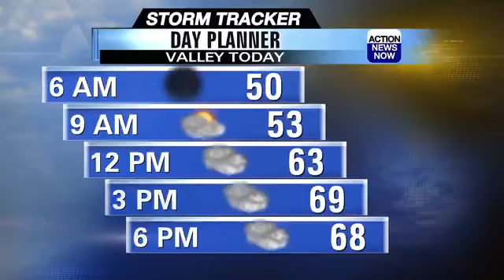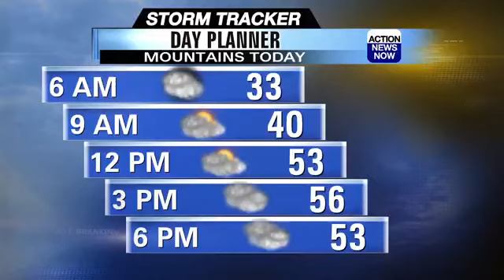Staying mild today, but showers return tonight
Wet weather returns for the middle of your work week.